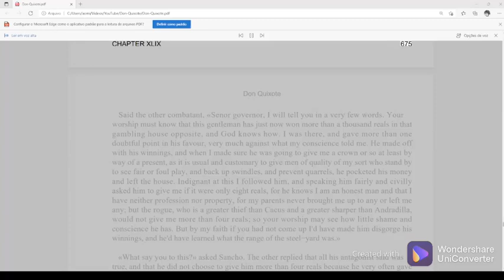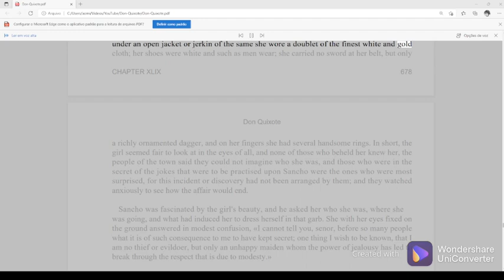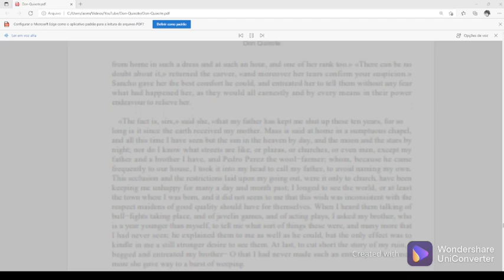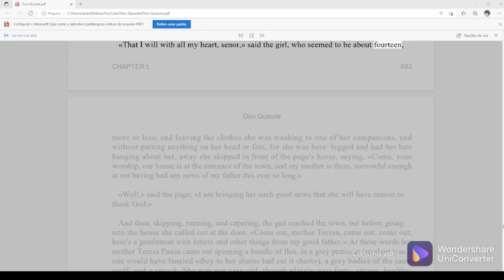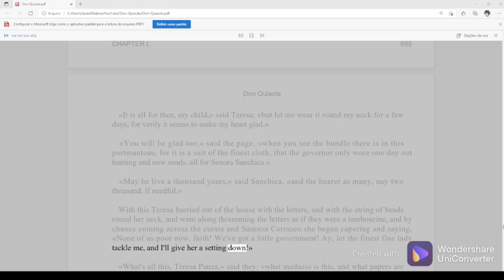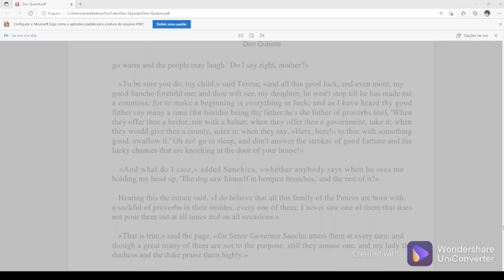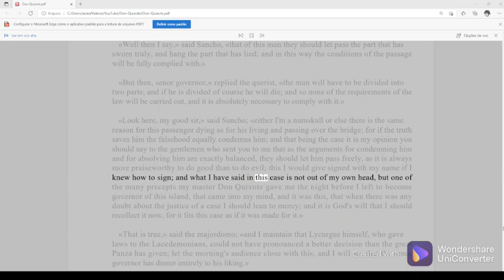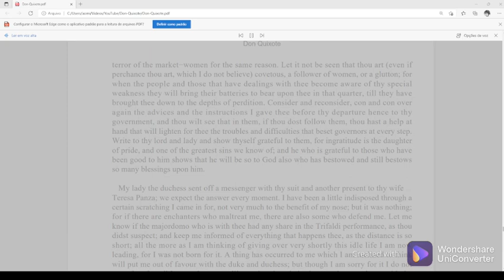Audiobook Don Quixote de la Mancha English 34